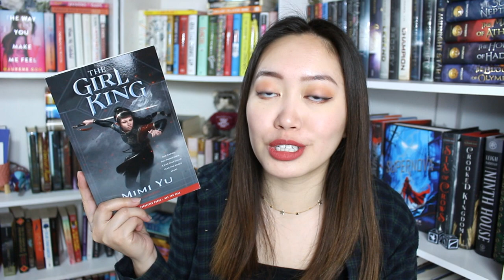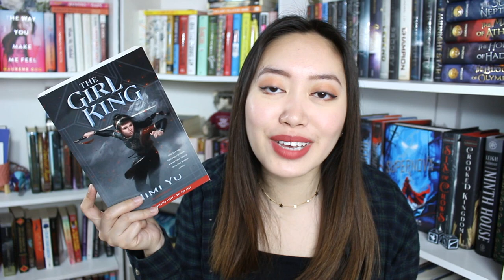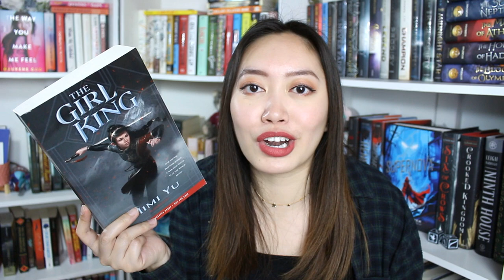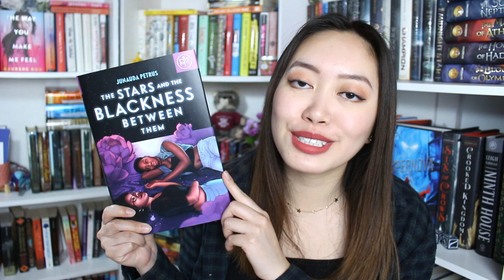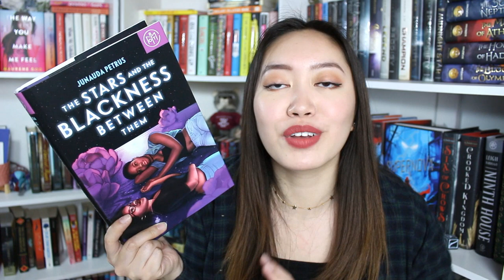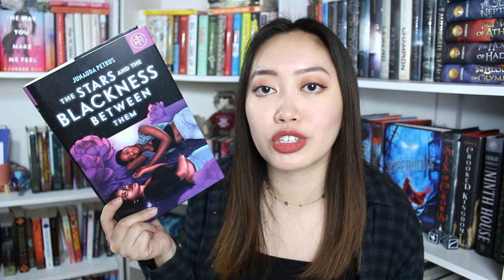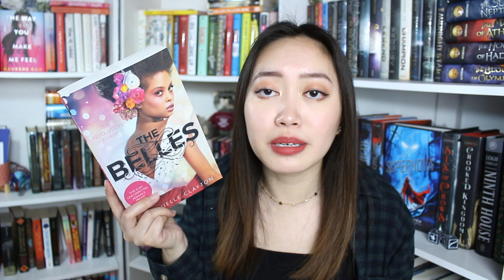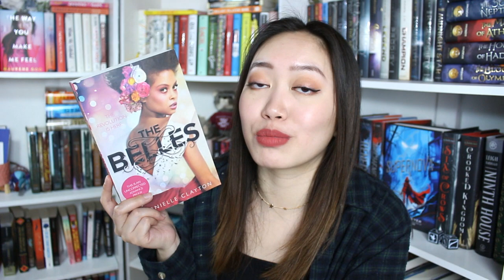FEBRUARY WRAP UP 2020 | Books I Read In February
Hi everyone! In today's video, I talk about the books I finished in February!

Books mentioned and timestamps:
- The Girl King by Mimi Yu (0:21)
- The Stars and the Blackness Between Them by Junauda Petrus (3:15)
- The Belles by Dhonielle Clayton (5:38)
- Anna K: A Love Story by Jenny Lee (8:15)

- Sandy :)